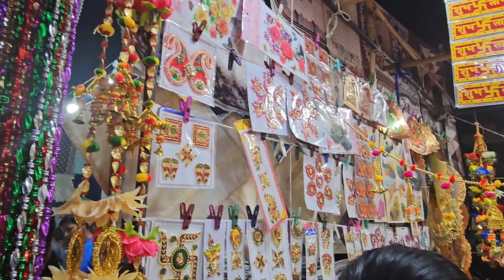# Daily Vlogs # Diwali Market#festive season# 💃 Dance masti#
# Daily Vlogs #
# Diwali market#
# dance#
# simple 👌 tastey corn sandwich #
# delicious veg recipes #